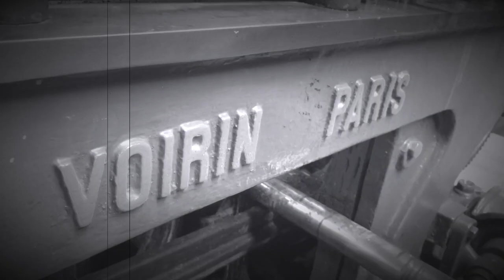Landfall Press Voirin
This short 3:27 minute film takes you all around the vintage Voirin-Marinoni direct-press that is installed in the final Landfall Press workshop in Santa Fe, New Mexico. The press was made in Paris in 1860 and is going strong today. This footage was shot in 2016 and shows the Landfall crew and Jack Lemon printing an edition while managing a kind of ballet to oversee the many moving parts of the press. This is not an offset press, it’s a direct press that prints the inked image onto paper from the printing matrix (aluminum plate in this instance), under direct pressure from the cylinder that rotates with each pass of the press bed. This press design affords the printer/publisher the ability to expediently print multi-color editions in 1/3 the time required for hand printed editions, producing results no hand press could replicate.  Thanks to Tom Cvikota for creating and editing this video.